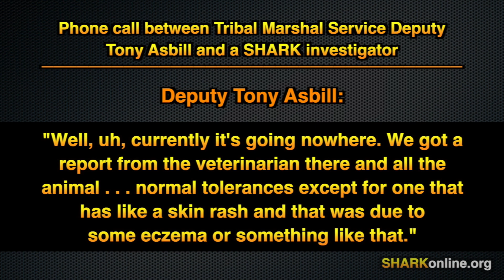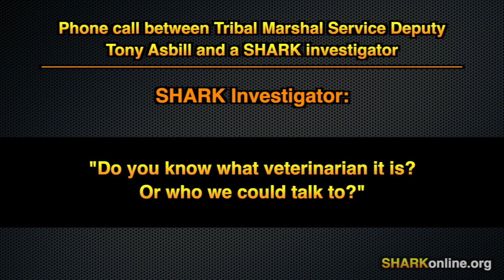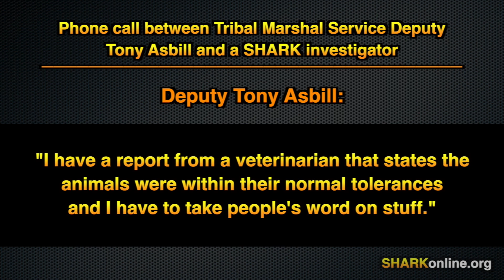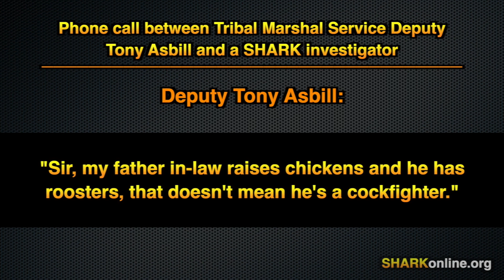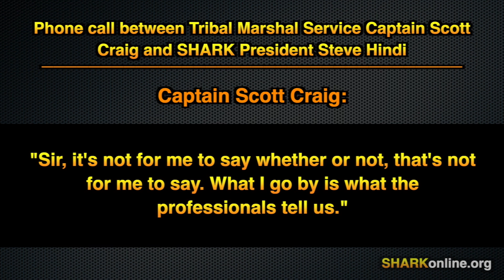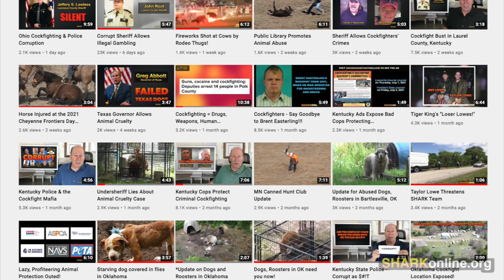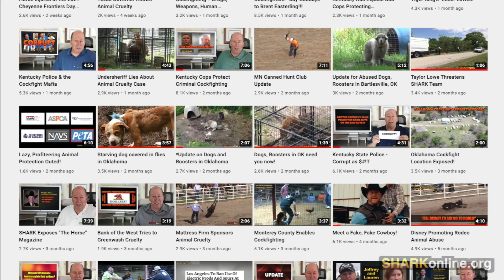Marshal Service Gives Pass to Cruelty